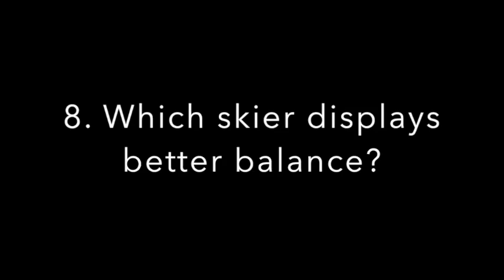2016 Forces Quiz